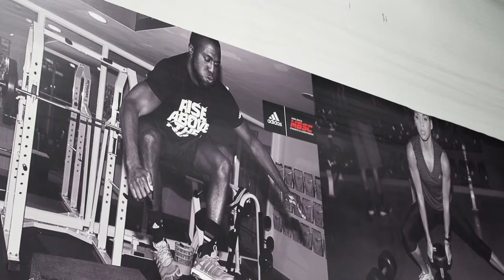Handi Capable Fitness - Mike Boyle Strength and Conditioning/Physical Therapy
James visits Mike Boyle Strength and Conditioning gym for some one on one training from Ken Whittier and also a Physical Therapy session from John Pallof.